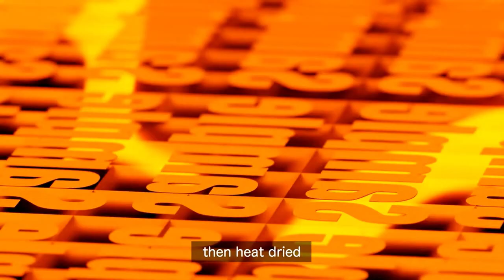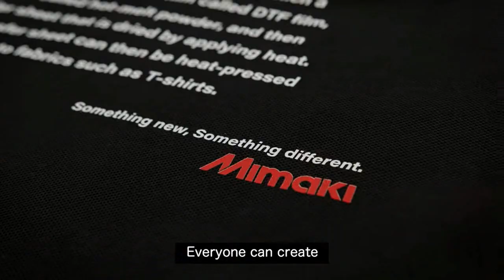Mimaki Direct to Film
TxF150-75 is a reliable, high-quality printer that incorporates Mimaki's technologies based on the concept of "safety and stability”. The DTF printer is designed with a focus on stable quality, incorporating functions to prevent "ink ejection failure" and "white ink clogging," which have been major issues for DTF printers.